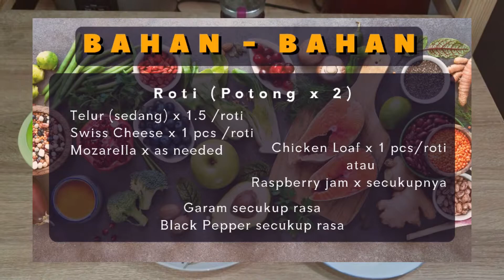EGG TOAST dalam 1 kuali SEDAP & CEPAT - Bawah 10 minit siap!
Salam Kacak Semua!

Selalu ada banyak roti tak tau nak buat apa? Buatlah TOAST. Bukan TOAST BIASA - TOAST SUPER macam dalam video. Gerenti taknak makan toast cara lain lepas ni... Senang, mudah dan boleh menyelamatkan roti anda daripada terbuang begitu saja.

Bahan:
Roti
Telur - (1.5 telur untuk satu roti)
Cheese - Mozarella
Cheese - Swiss Cheese

Fillings:
Cicken Loaf
Blackberry Jam

Tahap kesukaran: 2.5  / 5 (1 paling mudah - 5 paling sukar)
Rating rasa: 4.5 / 5 (1 kurang sedap - 5 paling sedap)

BAGI TAHUN 2020, JIKA ADA IKS YANG INGIN BUAT PRODUK REVIEW SECARA PERCUMA , SILA HUBUNGI KAMI SEPERTI BERIKUT:

Tinggalkan komen untuk sarankan apa yang anda mahu DiaryChefKacak masak. Terima kasih!